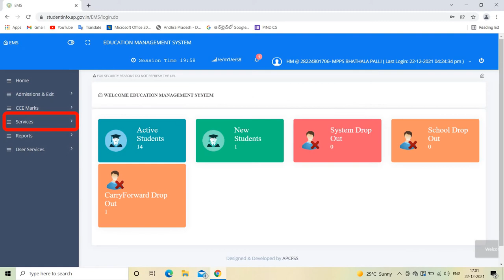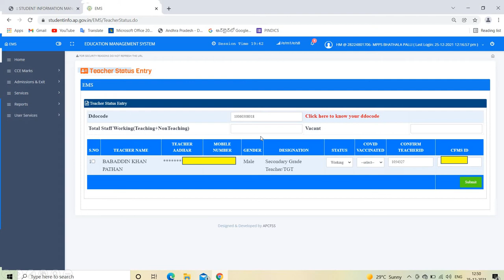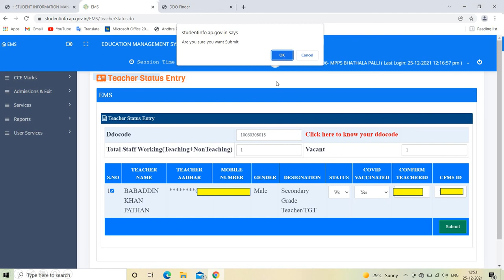HOW TO ENTER STAFF DETAILS IN STUDENTINFO SITE#STAFF DETAILS#TEACHER STATUS#CHILD INFO#CSE#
STAFF DETAILS ENTRY IN STUDENTINFO SITE